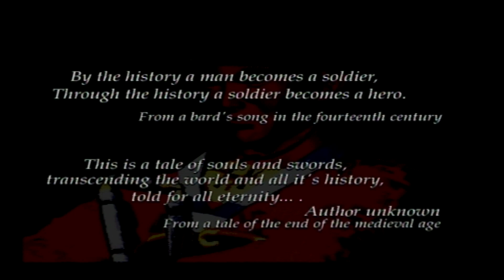Soul Blade - Li Long - All weapons / Alternative endings (PS1)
This video shows all weapons, gameplay and both endings of Li Long!
Game: Soul Blade
Platform: PlayStation